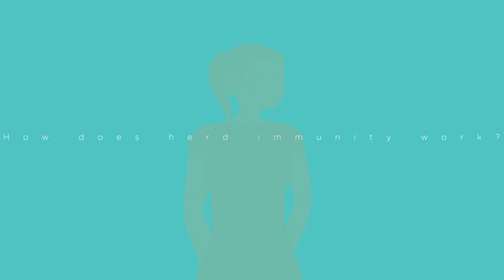How does herd immunity work?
‘Herd immunity’ or 'herd protection' gives protection to vulnerable people such as newborn babies, elderly people and those who are too sick to be vaccinated. This animation explains how it works.